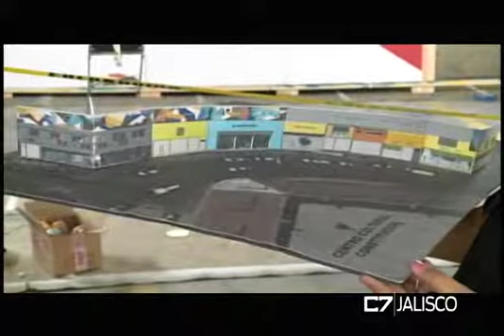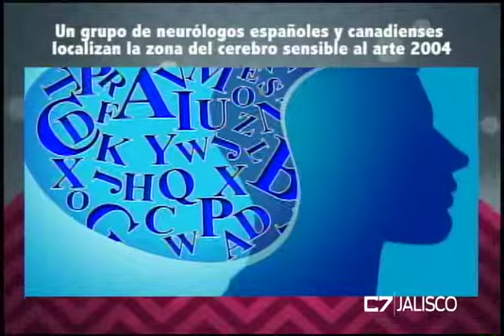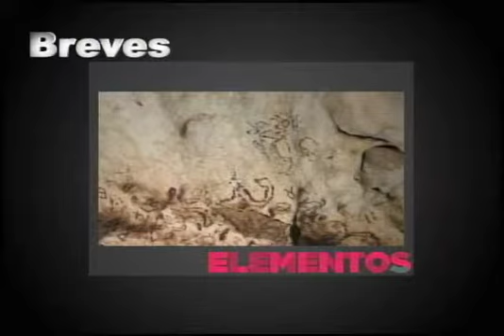ELEMENTOS 12 04 19